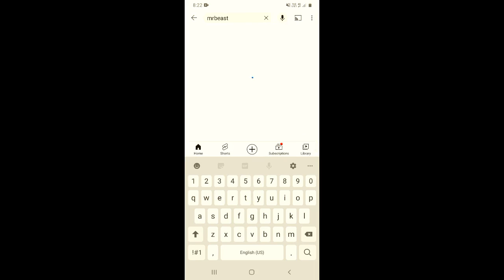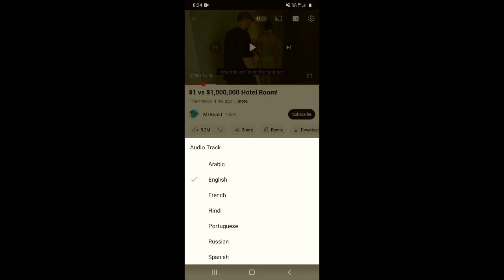Youtube Mla Update 2023 | Biggest Good News For Every Youtube Creator |अब तक का सबसे जबरदस्त अपडेट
About this video 👇
Dosto, is video me maine apko youtube ke MLA update ke baare me bataya hai.

दोस्तों, इस वीडियो में मैंने आपको यूट्यूब के ऍम अल ऐ अपडेट के बारे में बताया है |